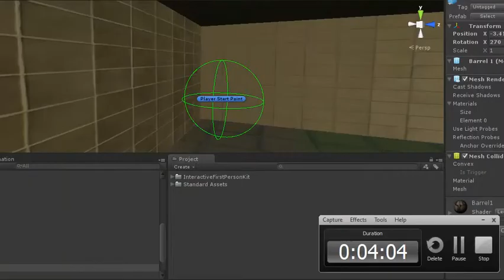Interactive First Person Kit